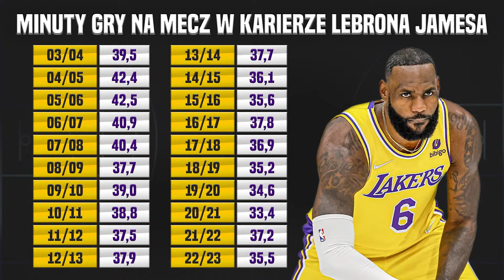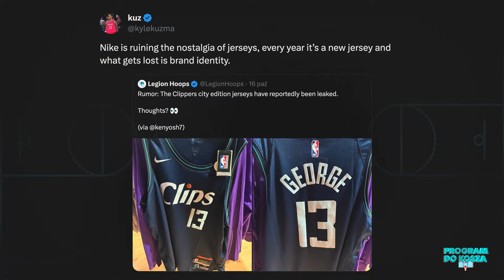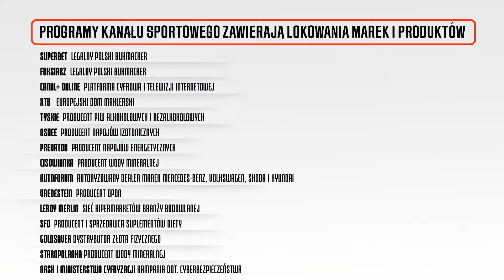SOCHAN I WEMBANYAMA JUŻ PO PIERWSZYM MECZU, ZACZĄŁ SIĘ SEZON NBA – PROGRAM DO KOSZA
Czas na NBA! Jeremy Sochan i jego San Antonio Spurs ulegli Dallas Mavericks w pierwszym meczu. Na Program do Kosza zapraszają Hubert Nowicki, Eryk Chmielewski, Łukasz Cegliński i Mirosław Noculak.